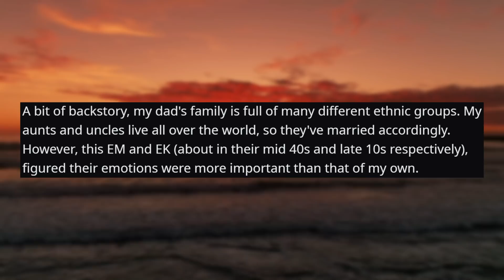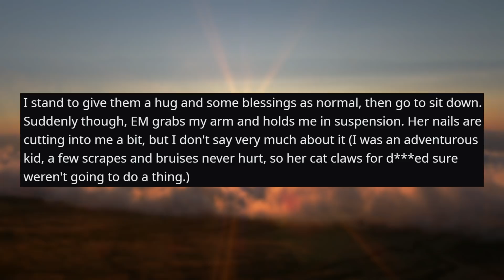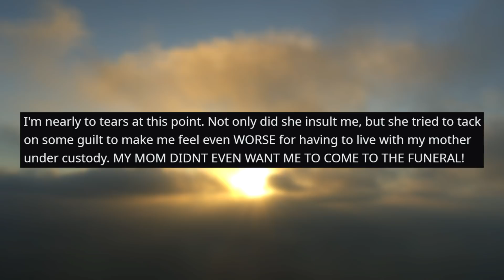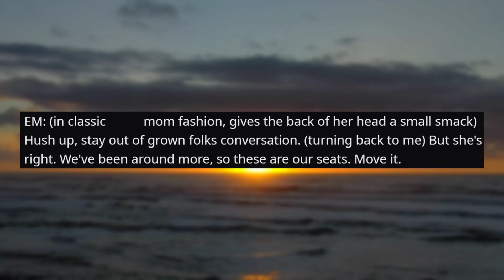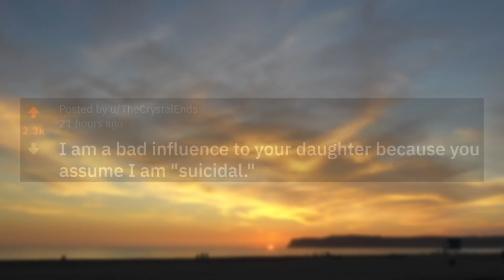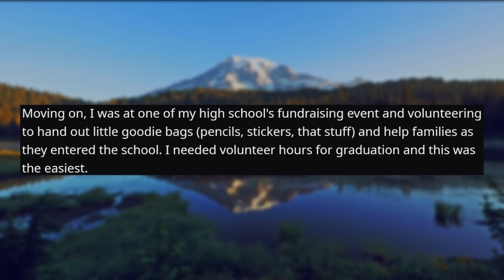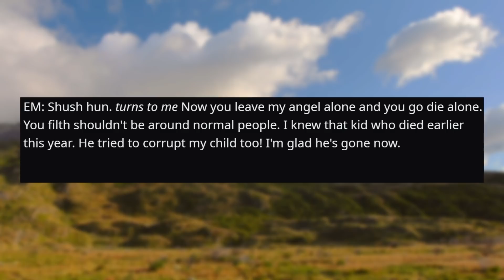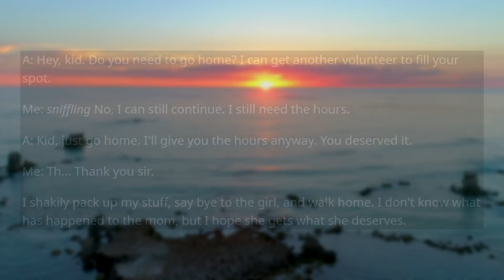r/EntitledParents | "YOU'RE NOT INVITED TO *YOUR GRANDMA'S* FUNERAL!"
r/entitledparents - this entitled parent demands that this innocent relative not be present at a funeral!

👍 Like this video if you enjoyed!